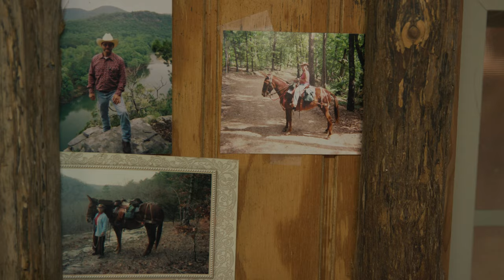National Farm Animal Day | Post Farms Mules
Tomorrow is NationalFarmAnimalDay, and to celebrate we learned all about mules! Post Farms Mules owners Robin and Marlan tell us about their journey to become a mule breeding operation and what makes these animals so unique.